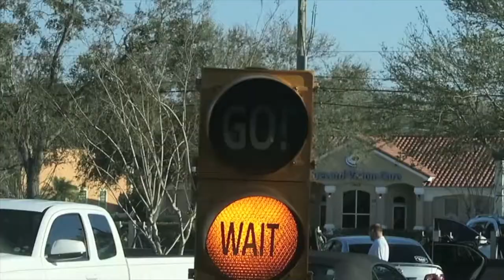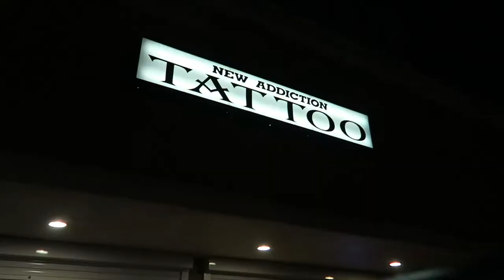PIERCING MY DAITH!!!